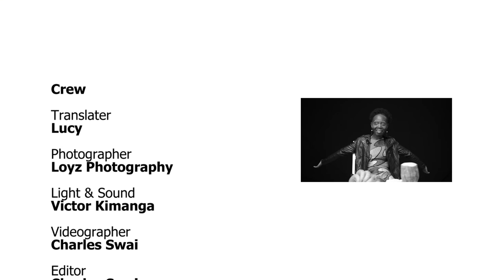Funniest Safari questions tourists have asked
what not to ask while on Safari or Touring around Africa